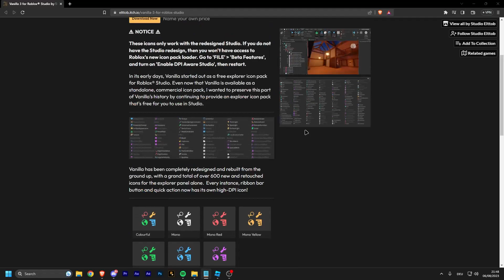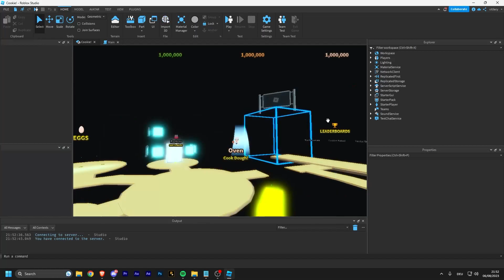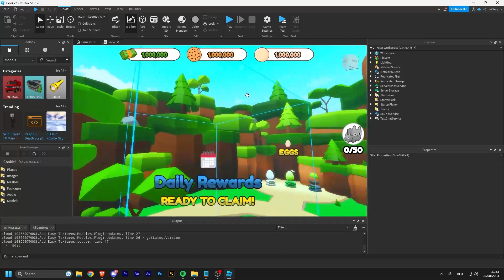How to Change Roblox Studio Icons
In this video 6 Roblox Devs try to make a game in an hour!.